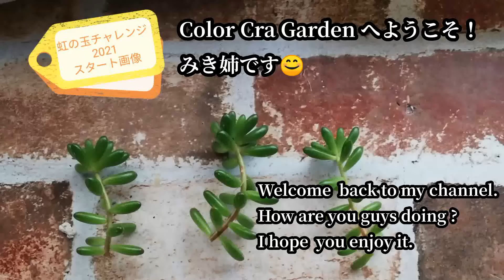【多肉植物】タニラー人気企画‼ 虹の玉チャレンジ2021 part３/スタートから6か月経ってどのくらい増えた？iいよいよラストスパート‼ /Succulent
虹の玉チャレンジpart３
5月29日のpart2から約３カ月経った様子です。

次回は３か月後を予定しています。
是非最後までご覧ください。

​ @Color Cra -Garden- /多肉チャンネル
応援ありがとうございます。